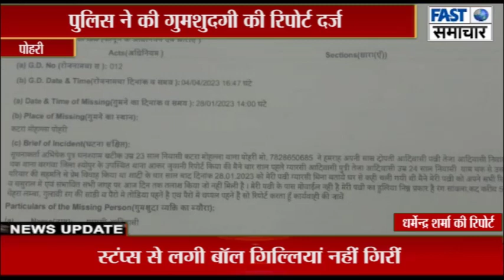कटरा मोहल्ला पोहरी से एक 24 वर्षीय महिला हुई गुम, पुलिस ने की गुमशुदगी की रिपोर्ट दर्ज,